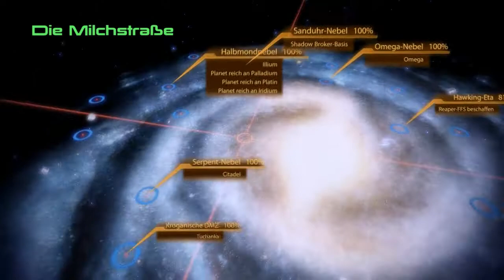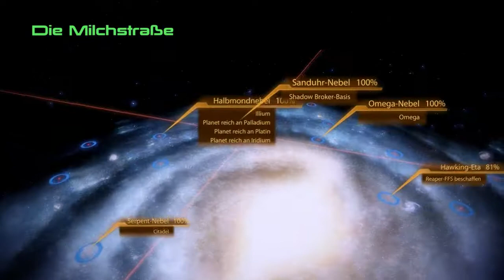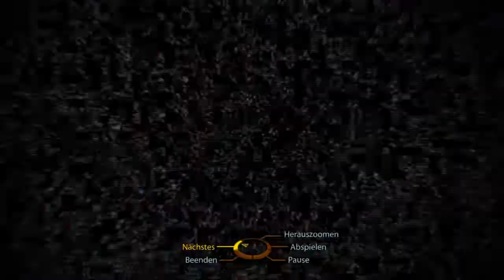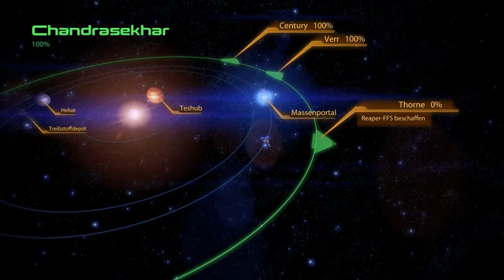Lets Play Mass Effect 2 Part 73 Deutsch HD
Nach der Zerstörung des Reapers Sovereign im ersten Mass Effect ist der Citadel-Rat der Ansicht, dass die Bedrohung durch die Reaper, die alle 50.000 Jahre in das bekannte Universum eindringen und dort die technologisch hochentwickelten Völker auslöschen, gebannt ist. Obwohl Shepard als Retter der Citadel gefeiert wird und als Augenzeuge weiß, dass die Reaper weiterhin eine Bedrohung darstellen, schenkt man seinen Aussagen keine Beachtung.

Um die Bedrohung, die offiziell nur von Saren und den Geth ausging, endgültig zu vernichten, wird die „SSV Normandy SR1" unter Shepards Kommando losgeschickt, um die letzten Nester des Geth-Widerstands aufzuspüren.